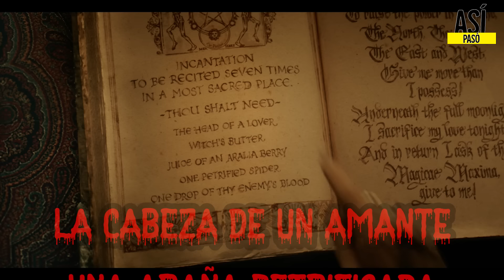ABRACADABRA 1 Y 2 (Hocus Pocus) | RESUMEN EN 26 MINUTOS